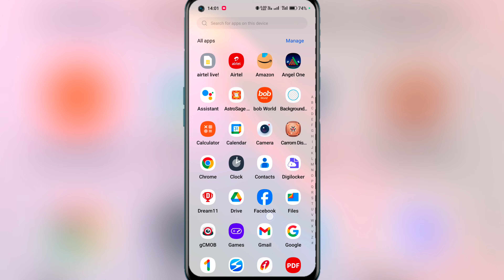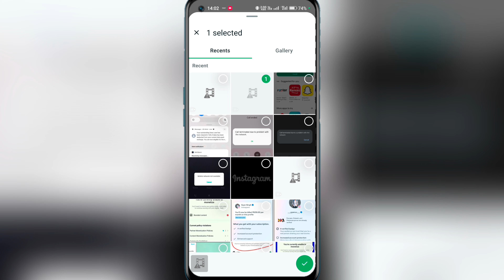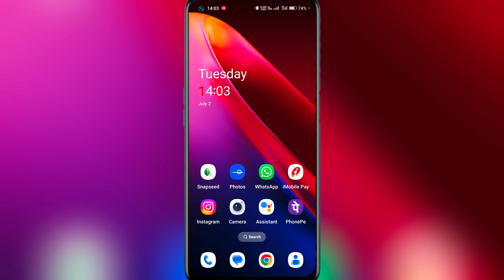WhatsApp Video Share Black Screen Problem || Whatsapp Black Screen Video Problem Fix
:- Your Quaires

whatsapp video share black screen

whatsapp black screen video share

whatsapp black screen video

whatsapp black video screen after share

black screen whatsapp

whatsapp black screen problem

whatsapp black video problem

whatsapp video share black ho jata hai

black screen video share whatsapp

whatsapp black screen share

whatsapp black screen problem fix

whatsapp update